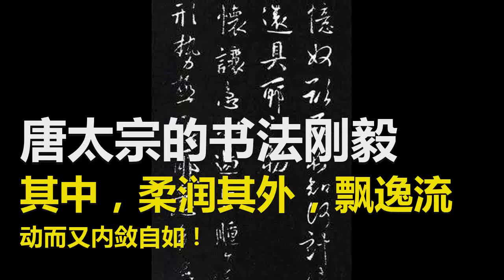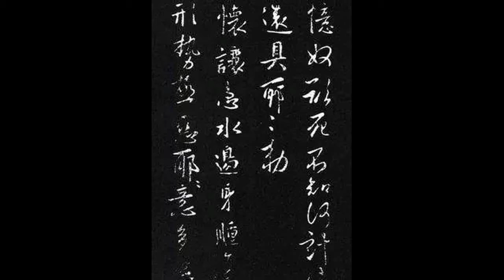唐太宗的书法刚毅其中，柔润其外，飘逸流动而又内敛自如！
李世民4岁的时候，家里来了一位自称会相面的书生，对其父李渊说:“您是贵人，而且您有贵子。”当见到李世民时，书生竟说:“龙凤之姿，天日之表，等到二十岁时，必能济世安民。”李渊便采“济世安民”之义为儿子取名为“世民”。童年时代的李世民聪明果断，不拘小节，接受儒家教育，学习武术，擅长骑射。李世民(598年1月28日-649年7月10日)，即唐太宗(626年-649年在位)，出生于武功别馆(今陕西武功)，杰出的政治家、战略家、军事家、诗人。李世民爱好文学与书法，有诗作与墨宝传世。他的书法刚毅其中，柔润其外，飘逸流动而又内敛自如: